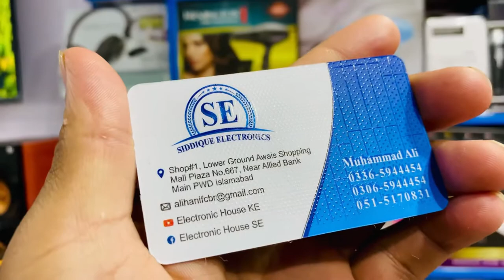Westpoint Hand Mixer WF 9701 | Egg Beater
Features
5 Speeds
Prepare Delicious Soup, Sauces,
Milk Shakes etc
Unique Safety Looking System
® Variable Speed Selector
200 WATTS | 220V - 240V - 50H2
2
YEARS
WARRANTY
Deluxe
Hand Mixer
Providing Flawless Mixing
and Whipping!
WF-9701
All electronic and home appliances at available here  For Order and further information  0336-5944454